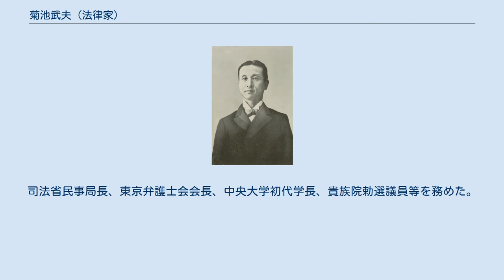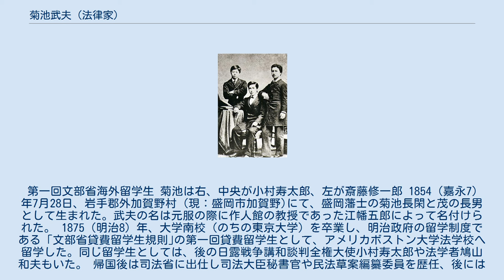菊池武夫 (法律家)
菊池武夫 菊池 武夫（きくち たけお、1854年8月21日（嘉永7年7月28日） - 1912年（明治45年）7月6日）は、日本の法学者。
陸奥国岩手郡外加賀野村（現・岩手県盛岡市加賀野）出身。
司法省民事局長、東京弁護士会会長、中央大学初代学長、貴族院勅選議員等を務めた。
 第一回文部省海外留学生 菊池は右、中央が小村寿太郎、左が斎藤修一郎 1854（嘉永7）年7月28日、岩手郡外加賀野村（現：盛岡市加賀野)にて、盛岡藩士の菊池長閑と茂の長男として生まれた。武夫の名は元服の際に作人館の教授であった江幡五郎によって名付けられた。 1875（明治8）年、大学南校（のちの東京大学）を卒業し、明治政府の留学制度である「文部省貸費留学生規則｣の第一回貸費留学生として、アメリカボストン大学法学校へ留学した。同じ留学生としては、後の日露戦争講和談判全権大使小村寿太郎や法学者鳩山和夫もいた。 帰国後は司法省に出仕し司法大臣秘書官や民法草案編纂委員を歴任、後には独立して代言人（弁護士）として事務所を構えている。また、東京帝國大学講師や司法省民事局長、東京弁護士会会長を務めた。 1885（明治18）年に中央大学の前身である英吉利法律学校を創立した18人の法律家メンバーの一人であり、東京法学院（中央大学の前身の名前のひとつ）の院長・学長、中央大学初代学長も務めた。 1888（明治21年）年、箕作麟祥・田尻稲次郎・穂積陳重・鳩山和夫とともに日本で初めて法学博士号を授与される。 1891年（明治24年）12月22日に貴族院議員に勅選され、死去するまで在任した。 中央大学市ヶ谷キャンパスには、初代校長増島六一郎とともに胸像がある。 娘の浜は出淵勝次（駐アメリカ合衆国大使、外務次官）の妻。その妹は駐伊大使を務めた白鳥敏夫に嫁いだ。孫の洋子は朝海浩一郎（元駐アメリカ合衆国大使、元外務審議官）の妻。朝海和夫（元EU代表部大使）は曾孫。